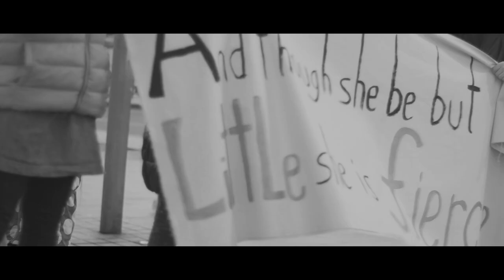Dott - Like a Girl (feat. Sadie Dupuis)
Like a Girl by Dott (feat. Sadie Dupuis) from the album "Heart Swell" (GRAVEFACE RECORDS 8 JUNE 2018)

Video by Black Tongue Visual Media and Dott.
Repeal march footage courtesy of Luke Morgan.
Thanks to Galway Pro-Choice, Galway Parents for Choice and Galway Roller Derby.

REPEAL THE 8TH!

Produced by Les Keye at Arad Studios, Dublin.